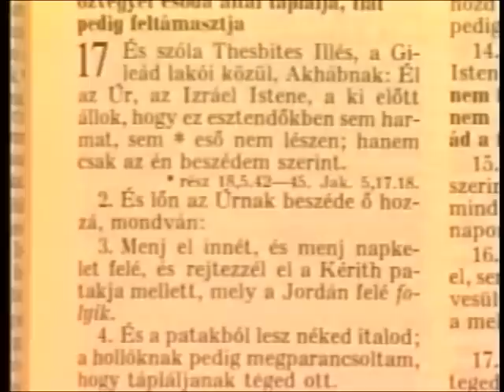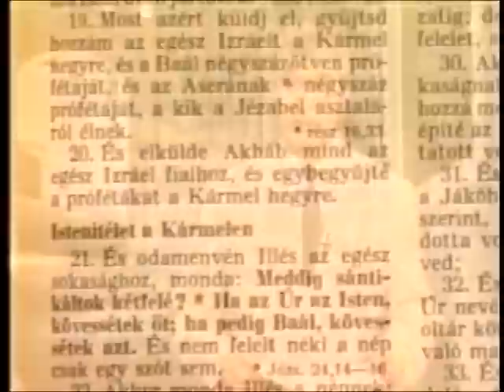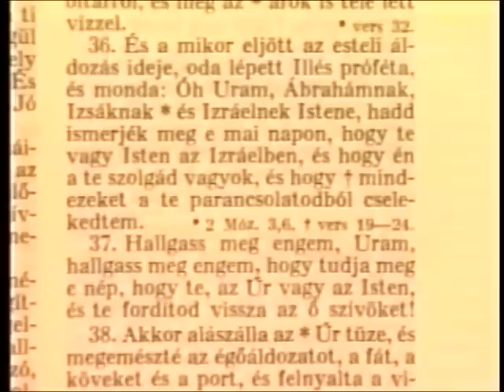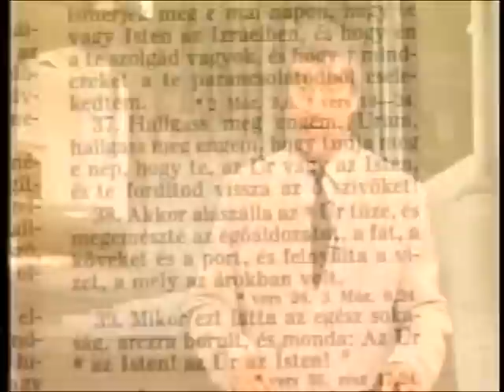11 Illés próféta